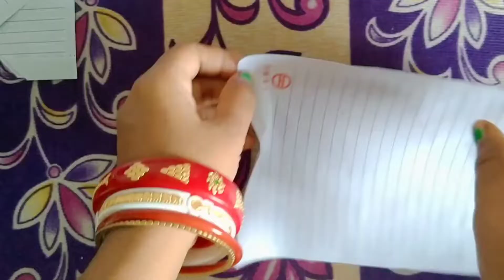Flower vase making with sea shell/flower vase ideas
How to make beautiful flower vase/Home decoration ideas/hand made with sea shells/Flower vase making with sea shell & plastic bottle/flower vase making/craft ideas.
I used:
plastic bottle
cotton bag
paper
sea shell
glue
acrylic colours
hair rubber band